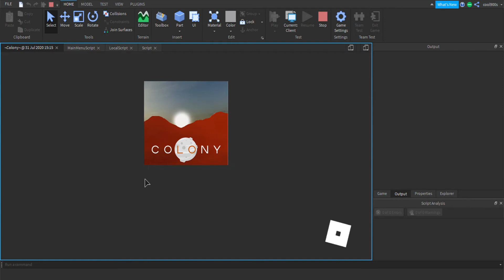¬Colony¬ Animation Test